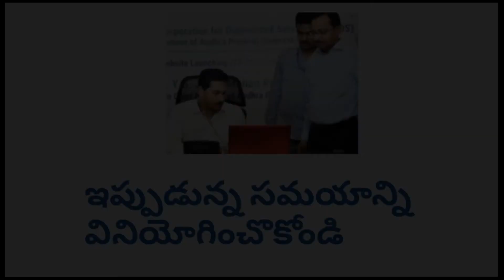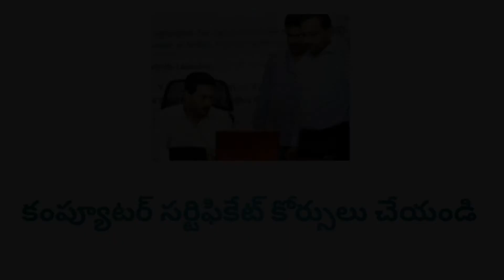APCOS Latest information 2020